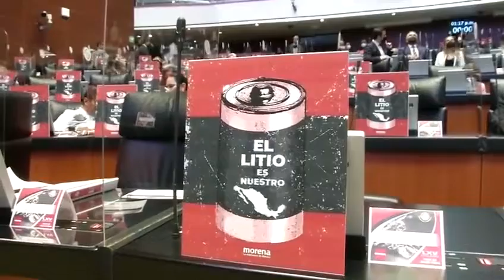Senado ratifica las reformas a la Ley Minera para reconocer al litio